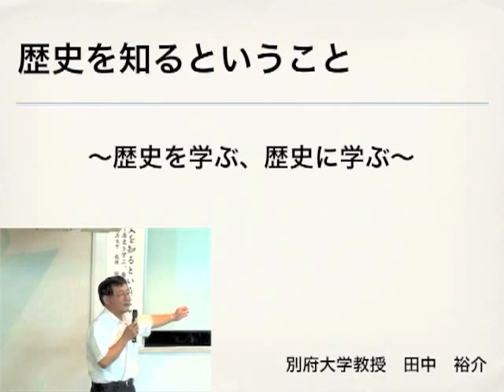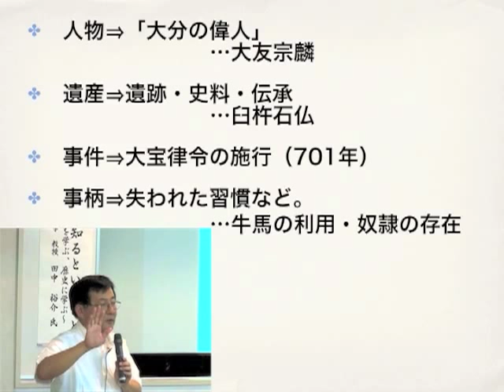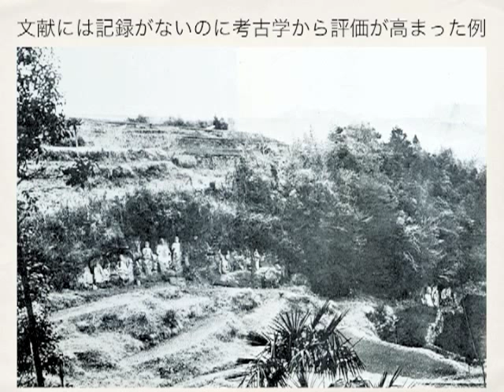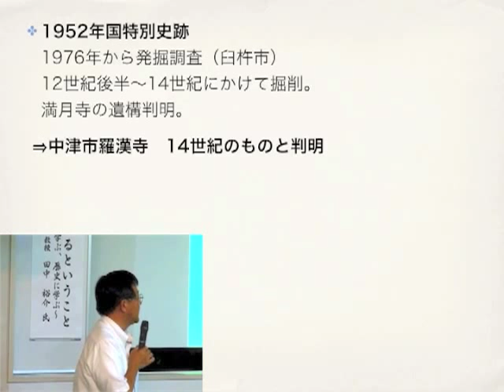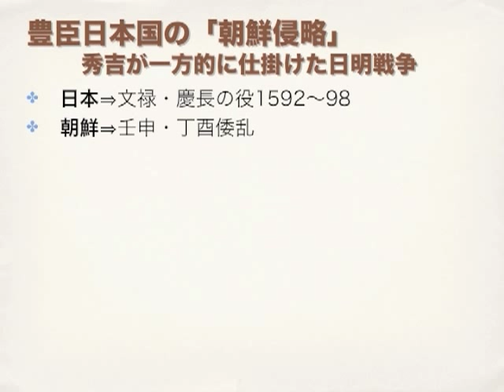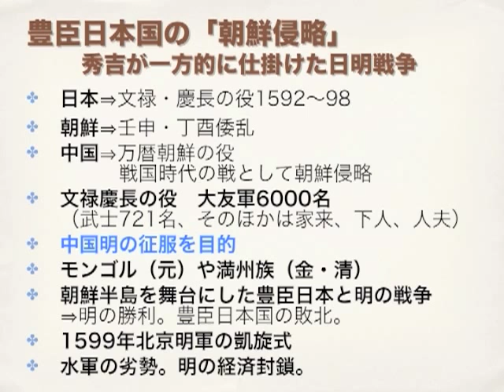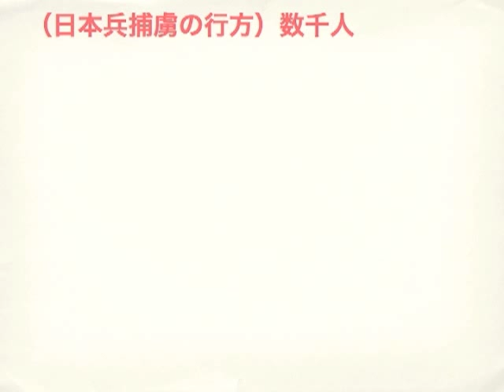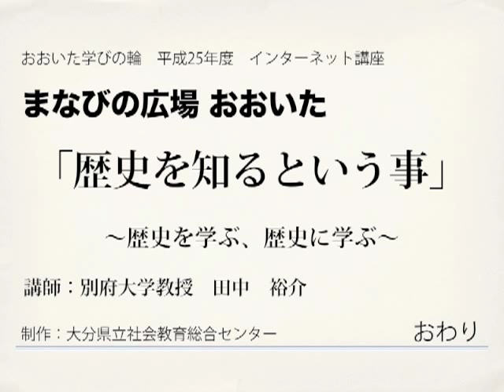歴史01_歴史を知るということ～歴史を学ぶ、歴史に学ぶ～_別府大学教授 田中 裕介